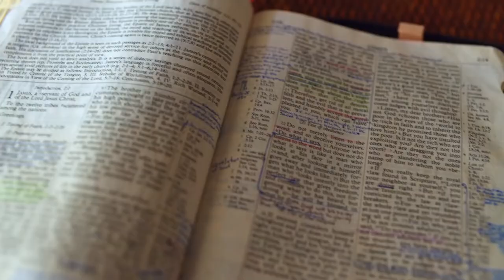Gott auf (m)einer Seite: 1. Samuel 17:27-17:49